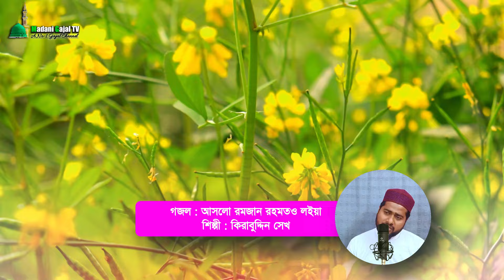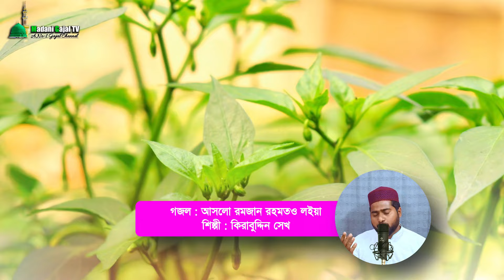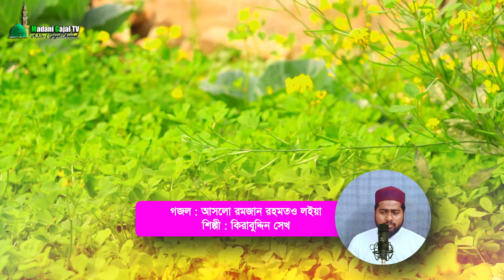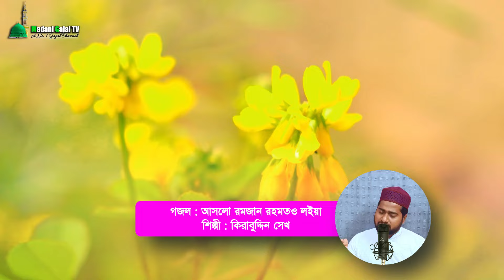রমজানের একদম নতুন গজল | আসলো রমজান রহমত লইয়া | New Ramzan Special Gojol | রোজার গজল | Kirabuddin Sk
Song : Aslo Romzan Rohomot Loiya
Singer : Kirabuddin Sk
Lyrics : Abdul Barek Ali
Editing : Kirabuddin Sk

বছর ঘুরে আসলো রমজান আবারও ঘুরিয়ে
রাইখো রীজা পইড়ো নামায গো
তোমার গোনাহ যাবে ঝরিয়া
আসলো রমজান রহমত লইয়া ।।

সকল মাসের ছেয়ে উত্তম রমজানেরি মাস
সকল গোনাহ যাবে পালিয়ে হইয়া হুতাস
                গোনাহ হইয়া হুতাস
তুমি চাও ক্ষমা চাও মউলার কাছে
                সেজদা তে পড়িয়া ।।

মিছে কথা ছাইড়ো সবাই ছাইড়ো গীবত গাওয়া
নয়তো রোজার সাওয়াব তোমার হবেনা পাওয়া
                সাওয়াব হবেনা পাওয়া
তুমি রমজানেরও অসিলাতে
                লওগো তওবা করিয়া ।।

গোনাহ ধুয়ে নেওয়ার তুফান হল পবিত্র রমজান
এমন সুজোগ দিল তোমায় আল্লাহ যে মহান
               তোমায় আল্লাহ যে মহান
তুমি পাইয়া সুজোগ সামনে তোমার
               দিওনা ছাড়িয়া ।।

মনের সকল ব্যাথা তুমি নাওগো স্মরণ করে
রমজানেরও ওসিলাতে নাওগো পুরণ করে
               তুমি নাওগো পুরণ করে
আল্লাহ নিজের হাতে দিবে তোমায়
              পুরস্কার ধরাইয়া ।।

                  -:আসসালামু আলায়কুম:-
আমাদের এই চ্যানেল টি সম্পূর্ণ ইসলামী চ্যানেল।এই চ্যানেলে সব ধরনের ইসলামী গজল,সমস্ত নাত-‌এ-রাসূল(সাল্লুল্লাহু তা-আলা আলাইহি ওয়া সাল্লাম)আমাদের এই চ্যানেল এ পাবেন।
                    আসুন সবাই মিলে ইসলাম কে এগিয়ে নিয়ে যায়।আসুন সবাই মিলে চলি সেই পথে যে পথ আমার নবী মুহাম্মাদ(সাল্লুল্লাহু তা-আলা আলাইহি ওয়া সাল্লাম)দেখিয়েছেন।
                    আমাদের সবাইকে আল্লাহ ইসলামের পথে চলার তৌফিক দান করুক(‌আমিন)

ভালো লাগলে লাইক দিয়ে সহযোগীতা করবেন।।

                                            বিনীত নিবেদন
                                            মাদানি গজল টিভি
                                            কিরাবুদ্দিন সেখ 🙏

***ANTI-PIRACY WARNING***
বিনা অনুমতিতে চ্যানেলের গজল এবং থাম্বনেইল কপি করবেন না।

This Content is Copyright to Madani Gajal TV.Any Unauthorized Reproduction,Redistribution or Reupload is Strictly Prohibited of This Material.Legal Action Will be Taken Against Those Who Violate The Copyright of The Following Material Presented!